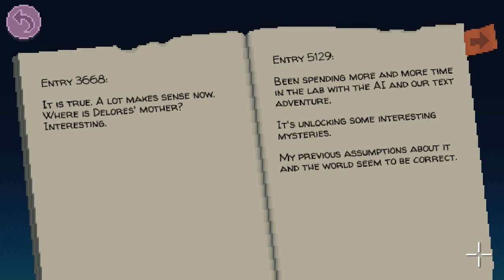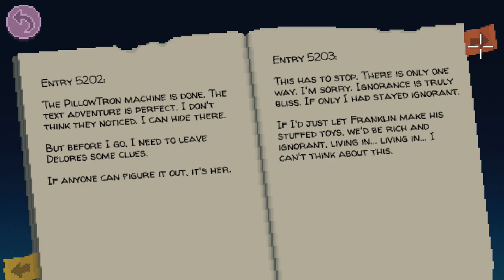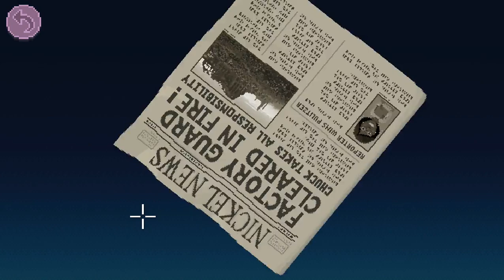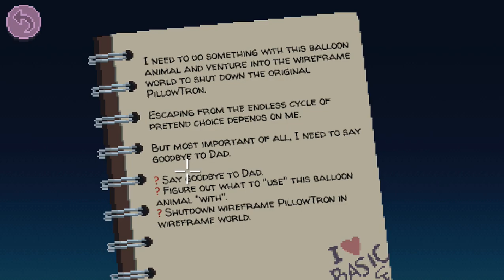Thimbleweed Park Casual Gameplay with subtitles Part 7